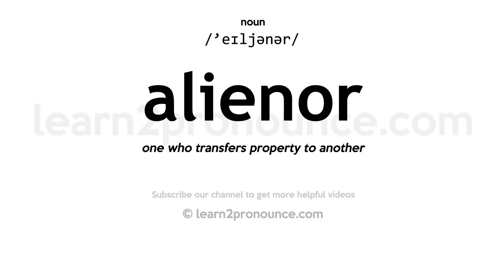Pronunciation of Alienor | Definition of Alienor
Alienor pronunciation | How to pronounce Alienor in English?
/`eɪljənər/
Meaning of Alienor | What is Alienor?
(1) (n.) One who alienates or transfers property to another.
What is Alienor | Alienor meaning and definition?